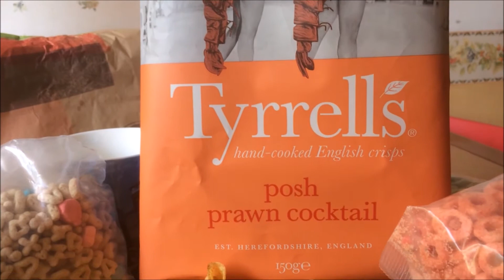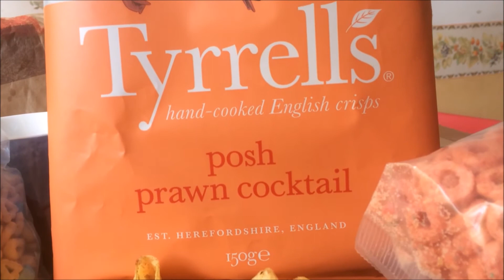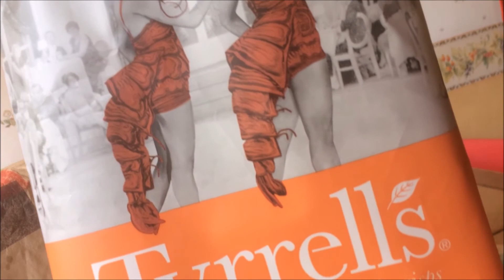TYRRELL'S Posh Prawn Cocktail - Usfoods72 United Kingdom.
TYRRELL'S Posh Prawn Cocktail, English Potato Crisps.
Le meilleur d'Angleterre est sur Usfoods72 !!!
Chips Anglaises TYRRELL'S au gout Cocktail de Crevettes.